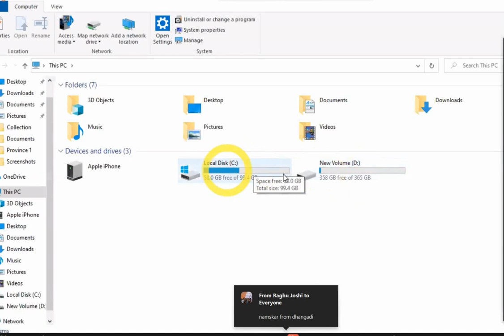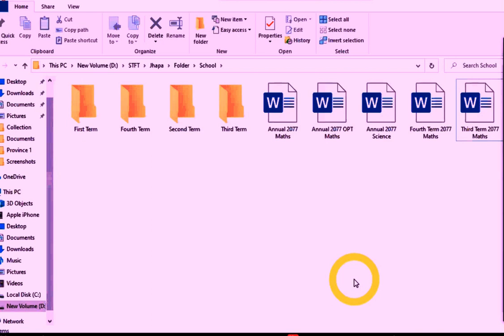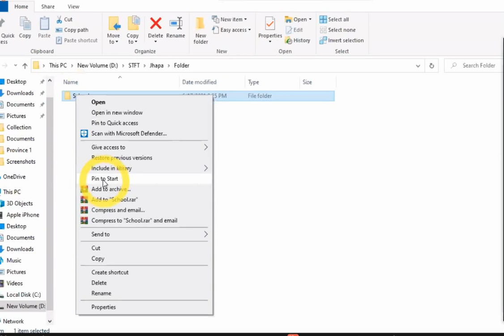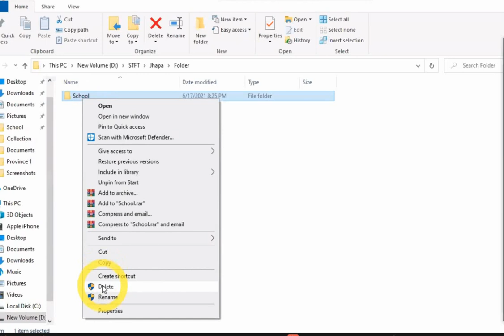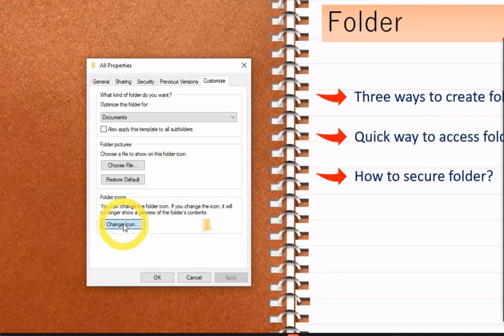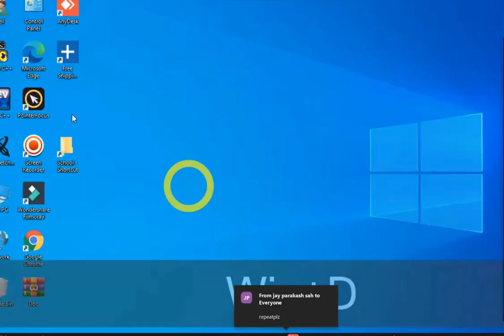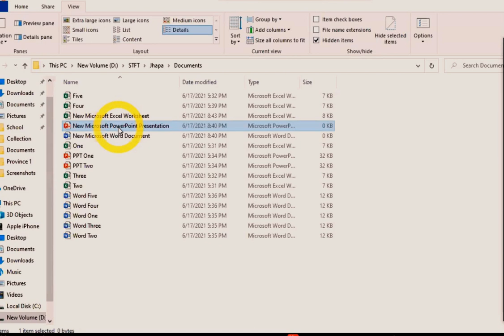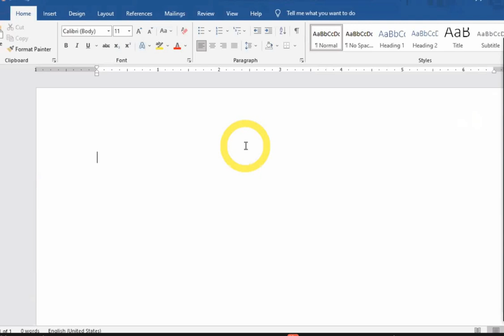STFT Jhapa /ict training Day-I /By Sanjay Khatri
Well come to you all in my channel.
This video is presented by Sanjay khatri  sir on the opening day of ICT training conducted by stft jhapa coordinating comittee. It provides the some useful tricks to access folders.